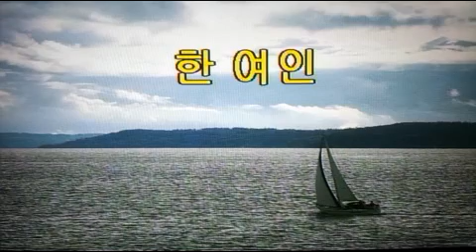👩‍🦰한여인👩‍🦱ハン・ヨイン👱‍♀️Han Yeo-in/전광용Alto Saxo🎷Coveredby 가요/나훈아